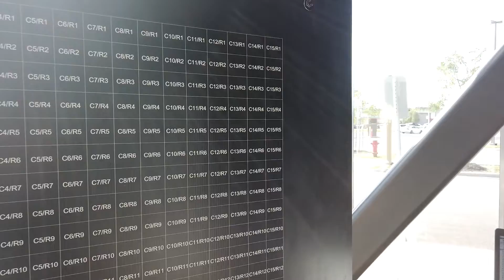Mosaïque DG Photobooths